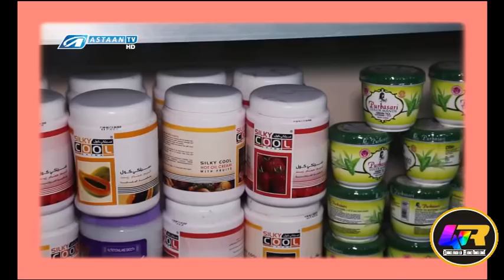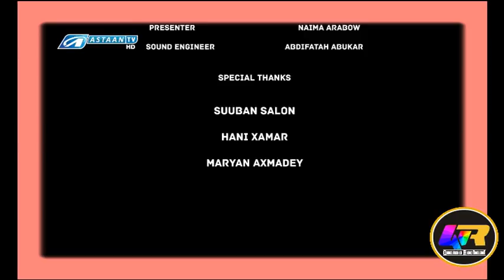ISQURXINTU MA QALAD BAA? sooyaalka isqurxinta haweenka iyo bulshada sida ay u aragto?